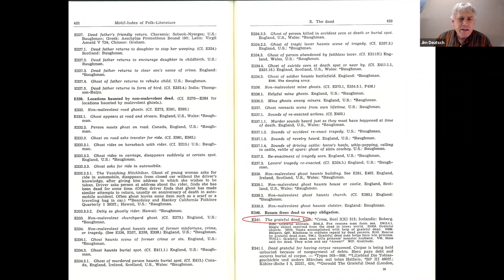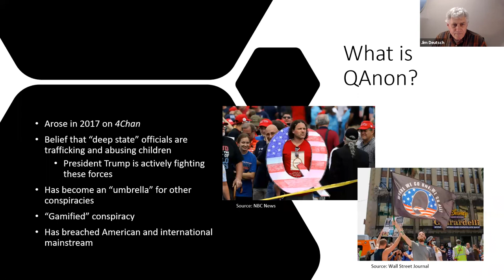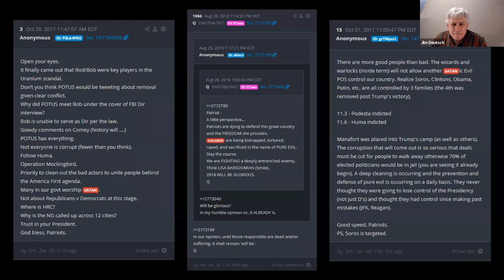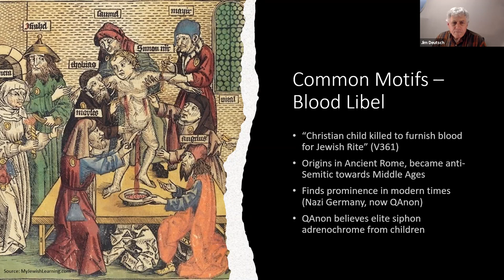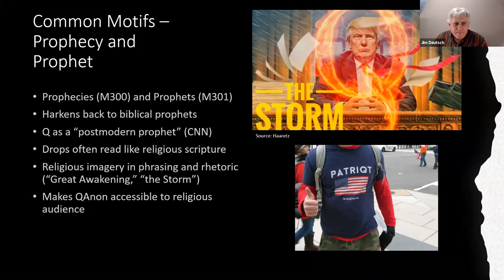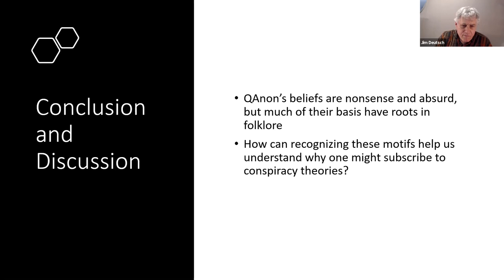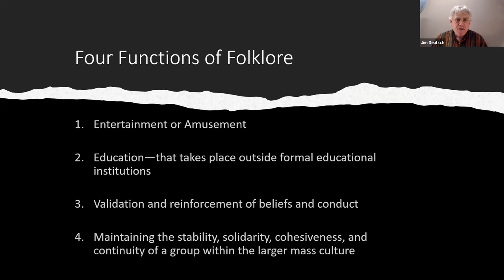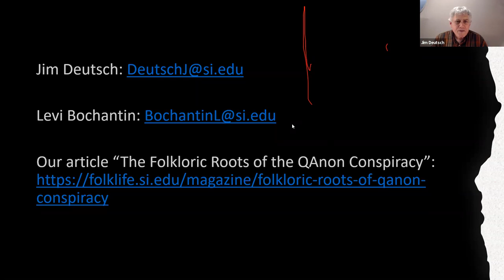The Folkloric Roots of the QAnon Conspiracy with Smithsonian Curator James Deutsch & Levi Bochantin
The Folkloric Roots of the QAnon Conspiracy with Smithsonian Curator James Deutsch & Research Assistant Levi Bochantin was presented Friday, January 15, 2021.

Since first emerging in 2017, the conspiracy theory known as QAnon has attracted legions of devoted adherents, as well of legions of incredulous opponents. One aspect of QAnon that has attracted relatively little attention is its reliance on familiar folkloric motifs and themes. By borrowing and updating beliefs that have been shared among “the folk” for millennia, QAnon’s tenets display a base that is deeply rooted in folklore.

James Deutsch is a curator and editor at the Smithsonian Center for Folklife and Cultural Heritage, where he has helped plan and develop many different public programs. He also serves as an adjunct professor—teaching courses on American film history and folklore—in the American Studies Department at George Washington University.

Levi Bochantin is a research assistant at the Smithsonian Center for Folklife and Cultural Heritage. He is a recent master’s graduate in Central and East European, Russian and Eurasian Studies from the University of Glasgow, where he researched East German heritage in German museums.

Illustration by Dayanita Ramesh